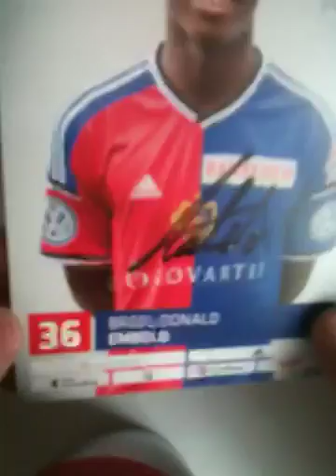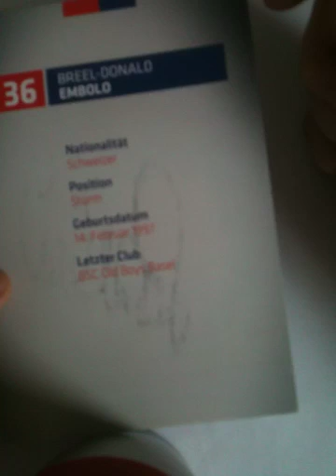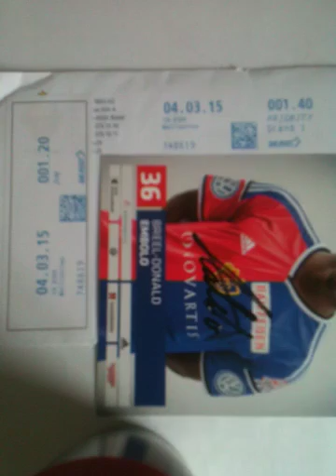AUTOGRAF BREEL- DONALDA EMBOLO!!!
Jeśli chciecie adres to napiszcie komentarz :)